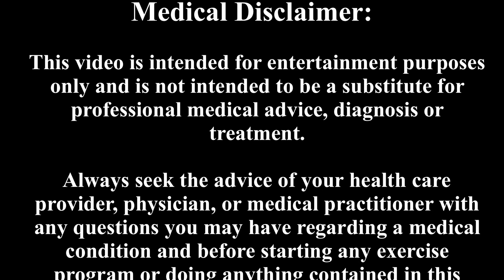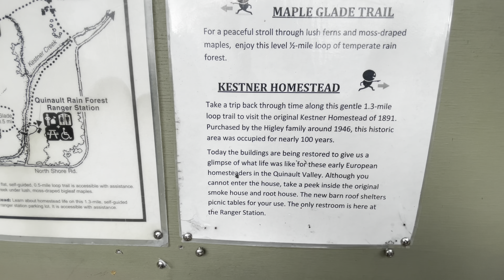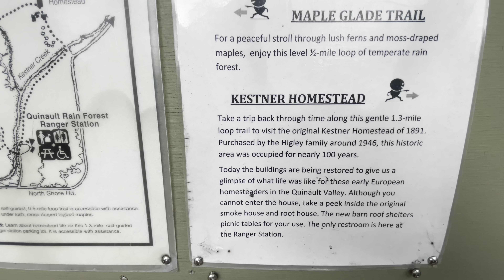WalkingThroughThePain® presents EP 64 Pt 2 WalkAMileWithSeth Quinault Rainforest & Lake Adventure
Starting at Mile 6,184 mile plus 127 to 6,186 plus 129
Kestner Homestead and Lake Quinault in the Quinault Rainforest, Amanda Park, Washington
Challenge Taker: Cora

On October 3, Cora & I continue our adventure with a hike on the Kestner Homestead Loop in the Quinault Rainforest.

Then on our way to Ruby Beach, just south of Forks on the coast, we make a quick stop at July Creek Picnic Area, catching some great views of Lake Quinault.

I end this part as we pull into the parking lot of Ruby Beach.

After the credits, a blooper and 15 seconds of Zen.

***Go check out and discover the music of Cody Copeland